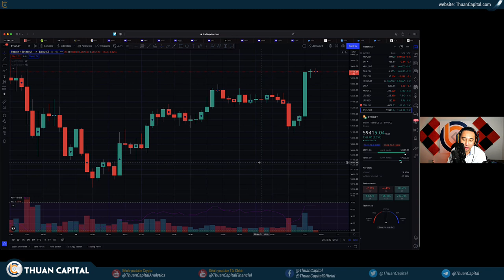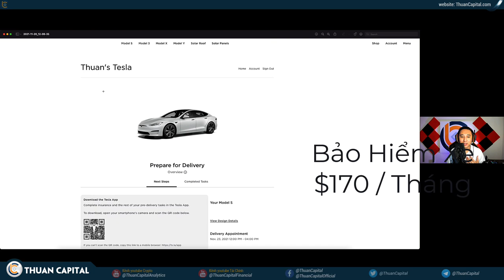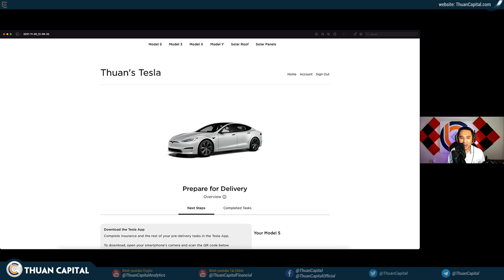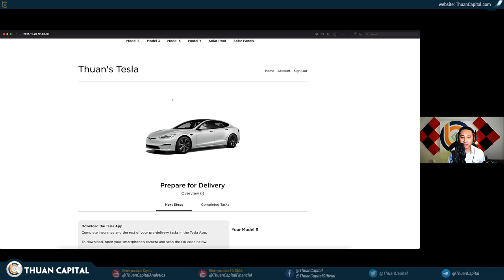1193 (Part 1) - UPDATE: Thuận Mua Chiếc Tesla S Plaid Tổng Cộng Bao Nhiêu? Khi Nào Có?